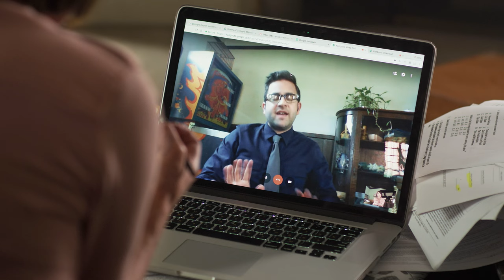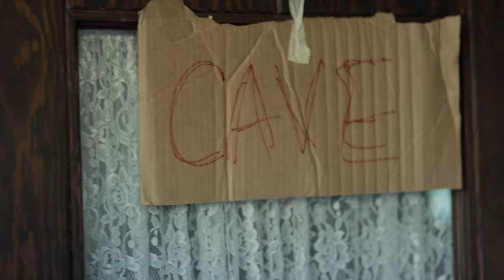End of the World | Free Sci-fi Disaster Movie | Full Movie | Full HD | The Asylum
As mass of solar storms causes tsunamis, volcanoes, and flooding, a city-dwelling family attempts to flee to the relative safety of a group of high-elevation caves several miles away.

2018 | Director: Maximilian Elfeldt | Stars: Jhey Castles, Joseph Michael Harris, Evan James Henderson

Welcome to your ultimate movie hub for the very best of Asylum's movies! We bring you a diverse selection of films, from classics to hidden gems.